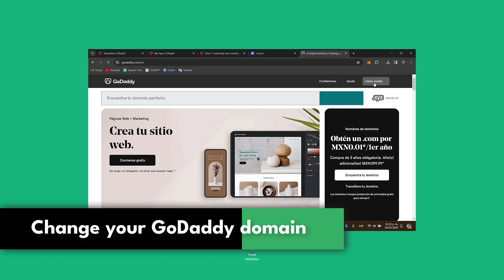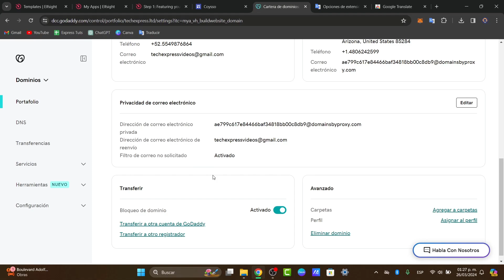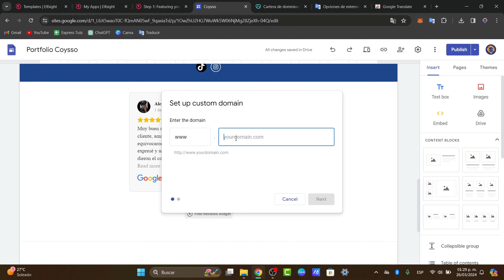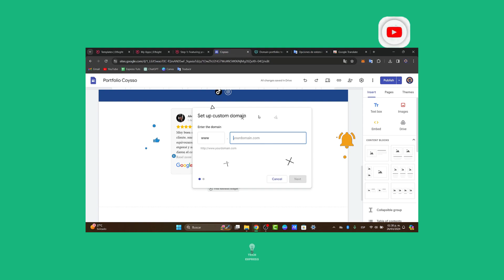How To Change Domain Name on GoDaddy (Step by Step)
Changing your domain name with GoDaddy is a simple and straightforward process. First, log in to your GoDaddy account and navigate to the "My Products" page. From there, select the domain you wish to change and click on the "Manage" button. Next, click on the "Settings" tab and scroll down to the "Domain Settings" section. Here, you will see an option to "Edit" your domain name.

Click on this and enter your desired new domain name. Make sure to save your changes and allow up to 24 hours for the changes to take effect. It is important to note that changing your domain name may affect your website and email settings, so it is recommended to double check these after the change has been made. With these simple steps, you can easily change your domain name on GoDaddy without any hassle.